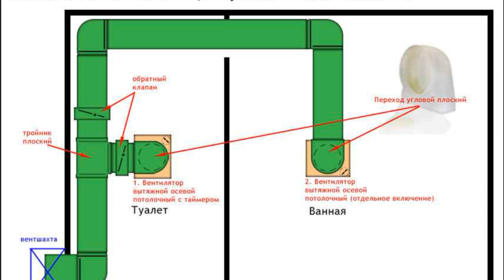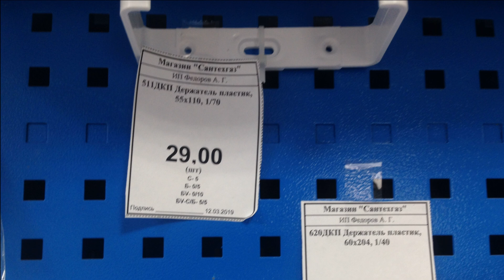КАК СДЕЛАТЬ ЕСТЕСТВЕННУЮ ВЕНТИЛЯЦИЮ В ЧАСТНОМ ДОМЕ СВОИМИ РУКАМИ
Видео о том, как я мастерил естественную вентиляцию в частном доме.